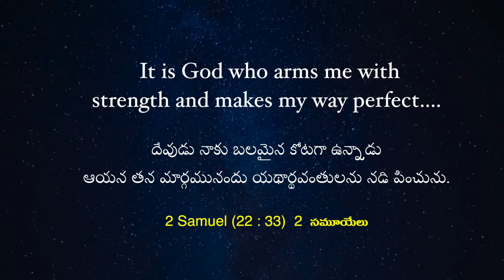ప్రభువు మీ మార్గాన్ని పరిపూర్ణం చేస్తాడు | Samuel Dhinakaran | Today's Blessing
దేవుడు మీ మార్గాన్ని పరిపూర్ణం చేస్తానని వాగ్దానం చేయుచున్నాడు. కాబట్టి, ఆయన మార్గాలు పరిపూర్ణమైనవని మరియు మీరు ఉండవలసిన చోటికి ఆయన మిమ్మల్ని నడిపిస్తాడని విశ్వసించడం చాలా ప్రాముఖ్యం. నేటి వాగ్దాన సందేశాన్ని చూడండి మరియు ఈ ఆశీర్వాదాన్ని పొందండి.